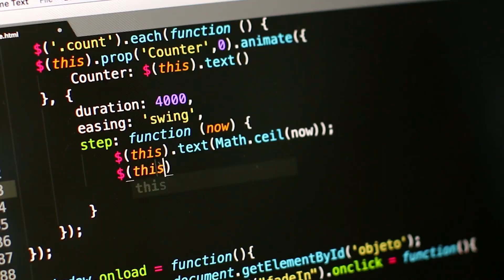KIM MOŻESZ ZOSTAĆ W IT?